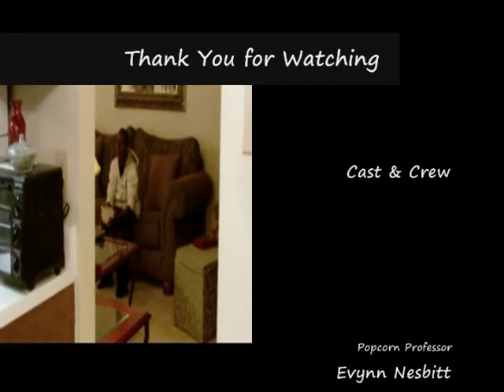Evynn's Popcorn Project Movie.wmv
Hey, check out Evynn, a.k.a. "The Professor" in his first video project. This kid (12) is the real deal! He's a natural in front of the camera, very intelligent, did his own storyboard, wrote the script (on the fly), and I recorded this in one take (less than a half hour). This started as a middle school science project. He figured most of the kids in his class would come with the average PowerPoint presentation and thought he would step up his game a little bit. Big Up's to his mom, for holding things down and training him up. This kid is going places.